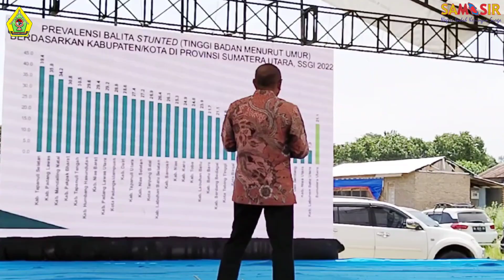Bupati Samosir Terima Penghargaan Sebagai Bapak Asuh Anak Stunting Pada Perayaan Harganas Ke-30